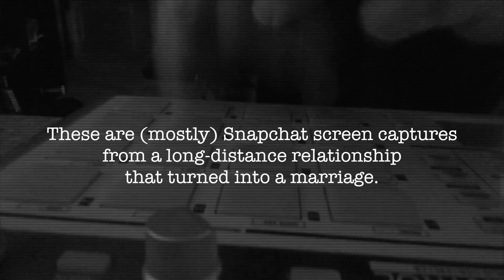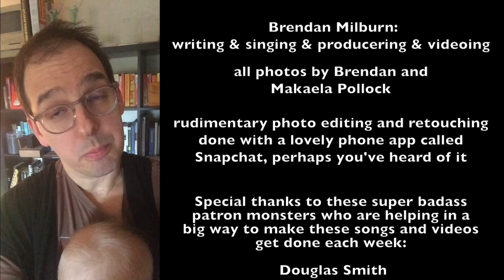"You Unlocked Me" - song #19 of 262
The photos are mostly snapchat captures of a long-term, long-distance relationship that turned into a marriage.

Lyrics:

You are not what I expected
and I doubt I'm what you dreamed of every night
but I was wrong for so damn long, and today I stand corrected
'cause I look at you, and I know I got one thing right.
I never planned to start again, though.
And I know you didn't plan to take this ride,
but when I met you the plans I made flew right on out the window
of the jail cell I had locked myself inside.

'cause you unlocked me
yeah, you set me free.
you unlocked me
when I had thrown away the key.
When I couldn't take it anymore,
when I had given up the fight,
then you opened up the door
and you let in all the light
you unlocked me
when I was locked away and so far down
you unblocked me
and made me decide
that I wanna stick around.

I spent the first half of my life being so damn certain
of what was right or wrong,
and what was false or true
I'm staring down the other side of my existence
coming to grips with how I don't know anything in this whole world
except that I love dogs
and playing with my kids
and making songs

you're the last thing I imagined
and you didn't picture me for wedded bliss.
how miraculous it is, then, to look back on life's rich pageant
and see how it all led right on up to this.

you unlocked me
when I had given up the ghost,
when I was slipping down the drain,
when I needed you the most
you came right out of the rain,
and you unlocked me,
when I was already five or six feet underground.
You got the defibrillators and shocked me
Saw my empty shelves and you restocked me
Played me some beastie boys and then you rocked me
deflated my balloon of self-importance and playfully mocked me
I'm tryin' to tell you, you have unlocked me